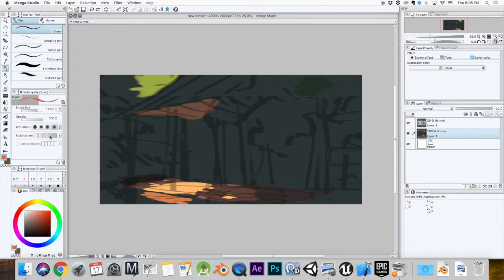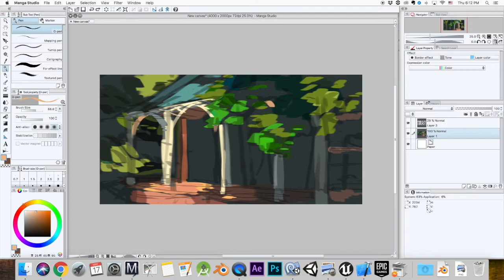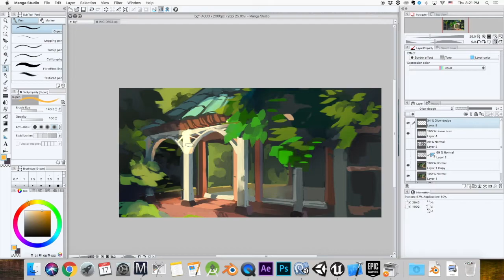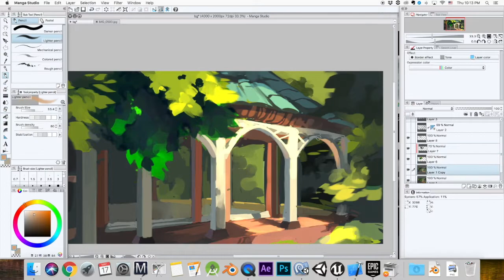Background Experiment! Clip Studio speedpaint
I don't draw scenery as often as I draw people, so here's my first serious attempt in a long time :)
First, I get my colors right. Light and shadow is super important. The brightest patch of the scene is lit by direct light. Equally important is the blue light from the sky, the indirect green light from the environment, and the bounce light from the lit section of the porch. It's all about light! (and dark.)
Another tip: keep it crispy! Don't overdo the mixing.

I learned a lot from making this! Any questions, ask away!

DA @ihadtopickaname